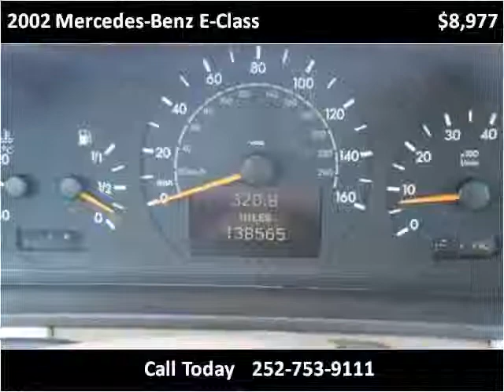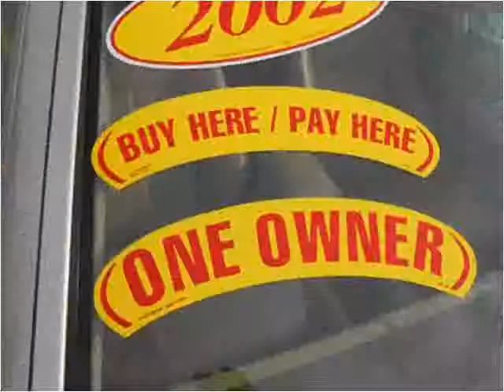2002 Mercedes-Benz E-Class Used Cars Farmville NC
This 2002 Mercedes-Benz E-Class is available from Auto Depot Farmville.